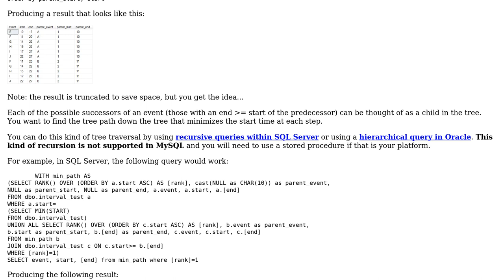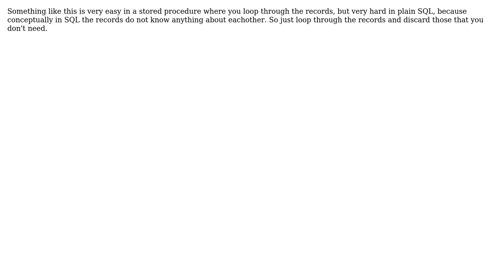Software Engineering: Logic design question for SQL query (2 Solutions!!)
Software Engineering: Logic design question for SQL query

With thanks & praise to God, and with thanks to the many people who have made this project possible! | Content (except music & images) licensed under CC BY-SA | Music | Images & others | With thanks to user winkbrace user Matt Pierce user DemetriKots and the Stack Exchange Network Trademarks are property of their respective owners. You are responsible for your own actions.